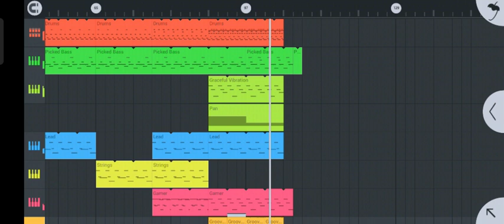The first song I made with FL Studio Mobile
This song is free to use for YouTube videos.
No Copyright for YouTube Videos.